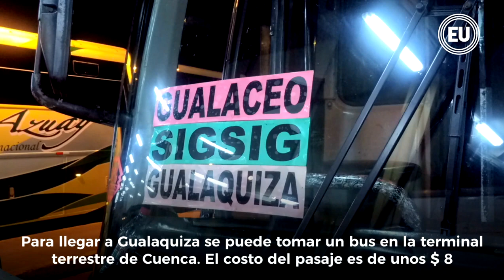'El Paraíso' está en Morona Santiago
Para llegar a Gualaquiza se puede tomar tomar un bus en la terminal terrestre de Cuenca. El costo del pasaje es de unos $ 8.
El viaje dura aproximadamente cinco horas.